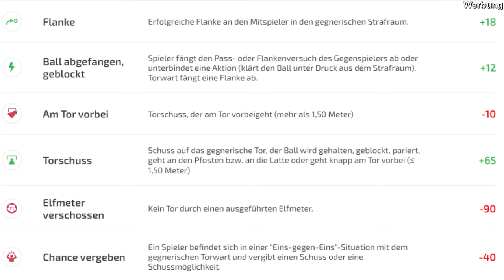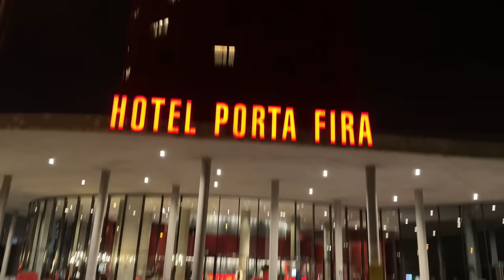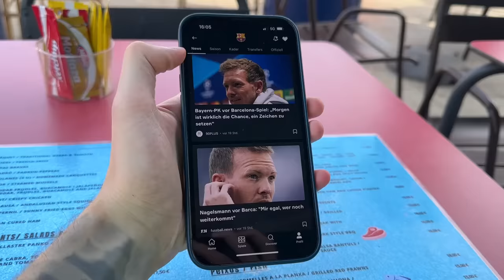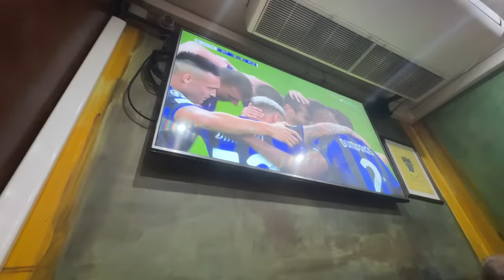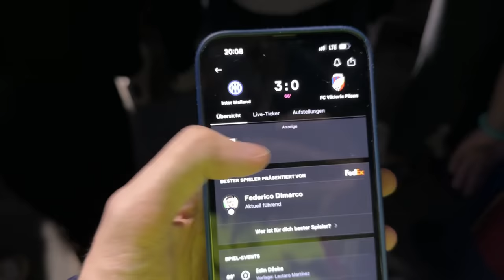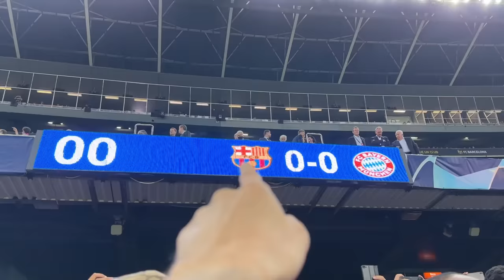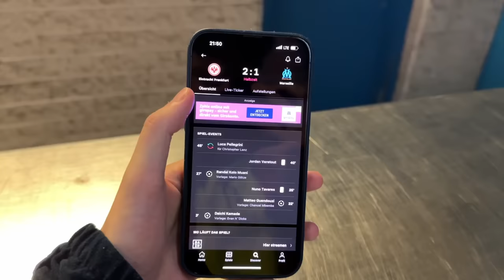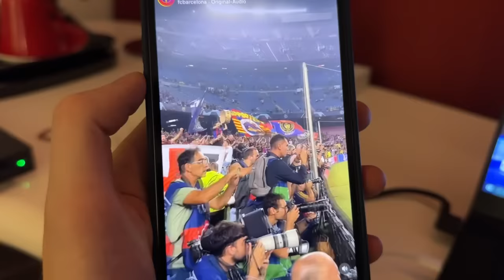FC Barcelona vs. FC Bayern - UCL Stadionvlog | Europa League ABSTURZ 😱 | ViscaBarca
Hier könnt ihr euch Spitch kostenlos runterladen *Werbung